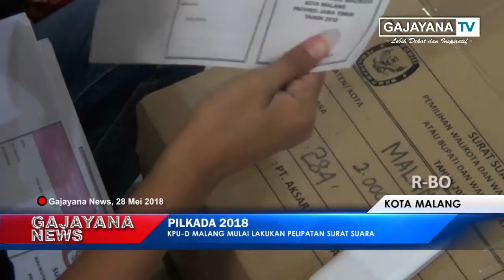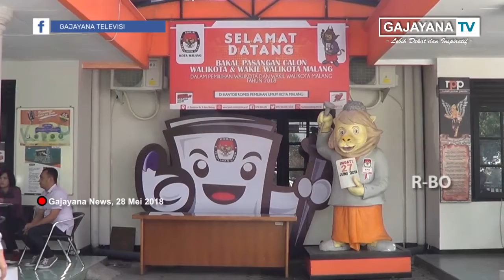KPU MALANG MULAI LAKUKAN PELIPATAN SURAT SUARA